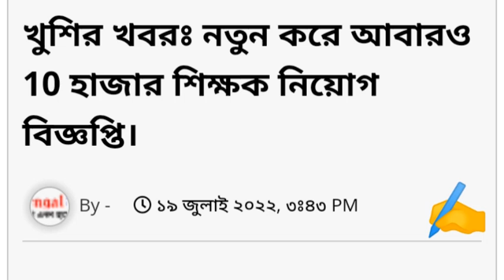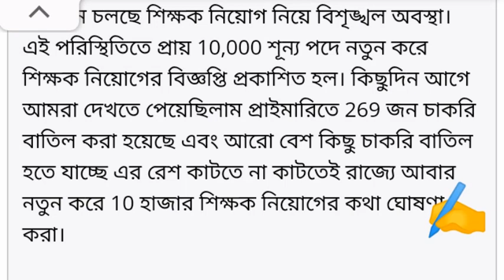খুশির খবর🔥নতুন করে আবারও ১০ হাজার শিক্ষক নিয়োগ বিজ্ঞপ্তি প্রকাশ~Assistant teacher job circular 2022